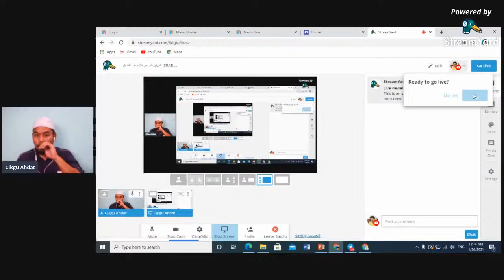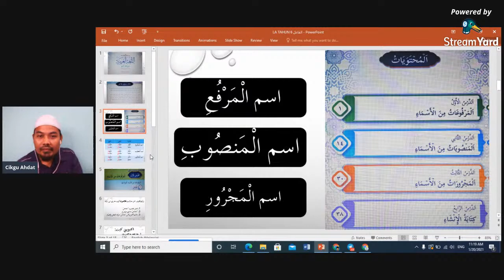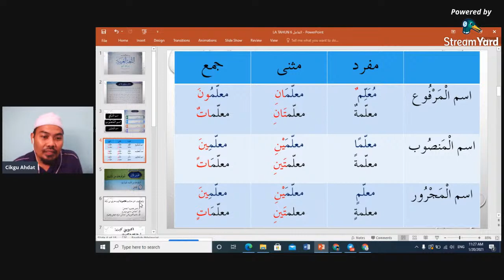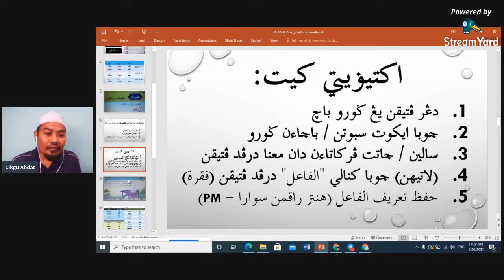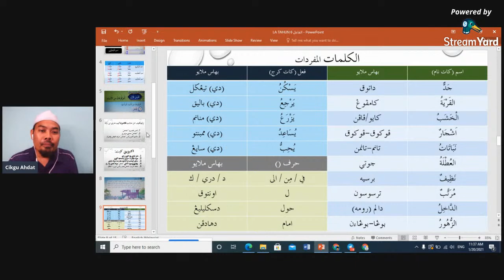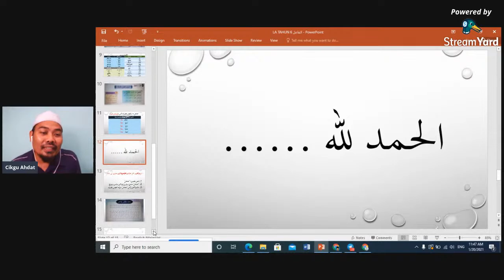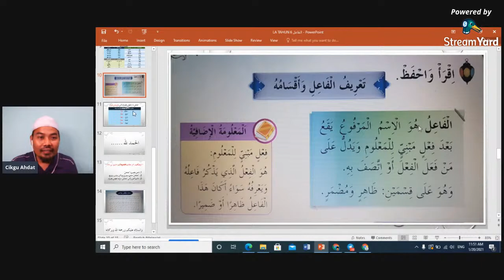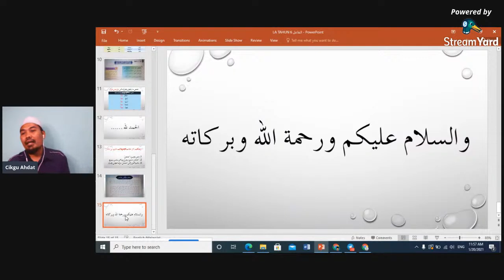المرفوعات من الأسماء - الفاعل (SRAB JB)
Kurikulum Sekolah Agama Kerajaan Johor Kelas Lughatul Arabiah Cikgu Ahdat